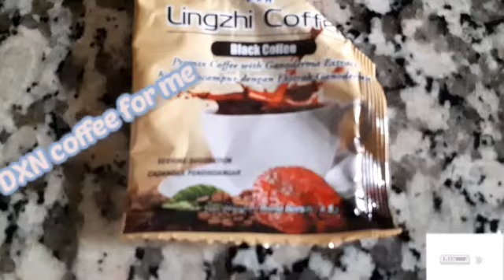Vlogs|| Rooti & curry Mukhbang vlog||Daily vlogs||2020